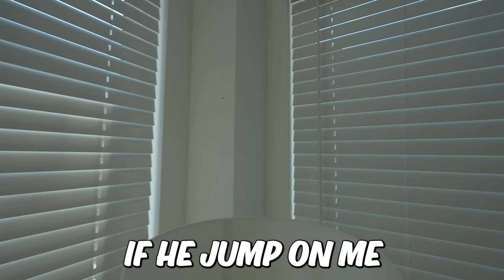VLOG: OUR HOUSE IS DESTROYED!